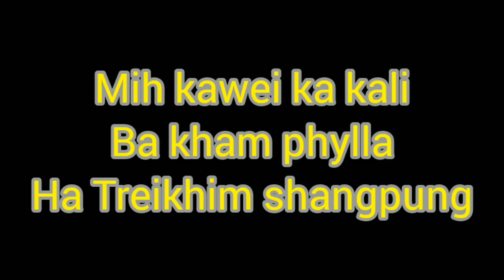Mih phylla kawei ka kali ha shangpung treikhim